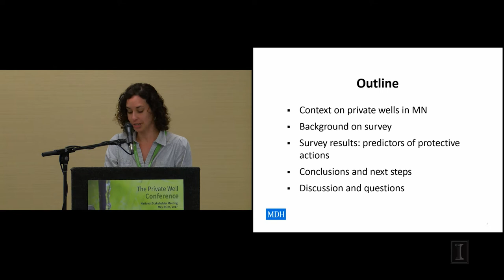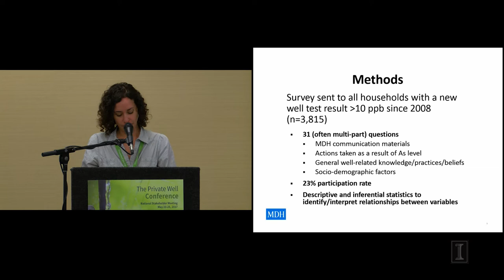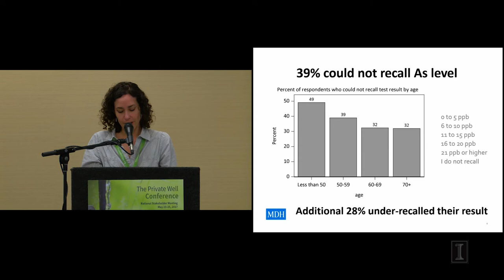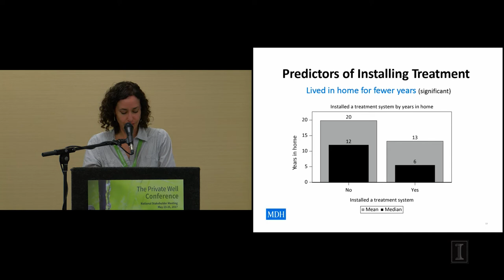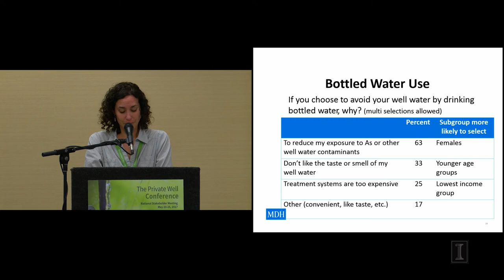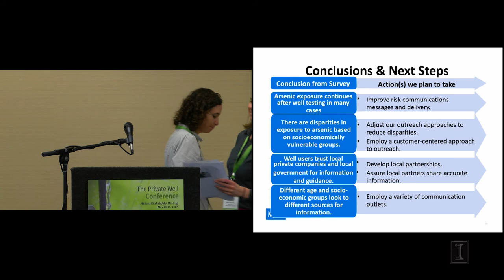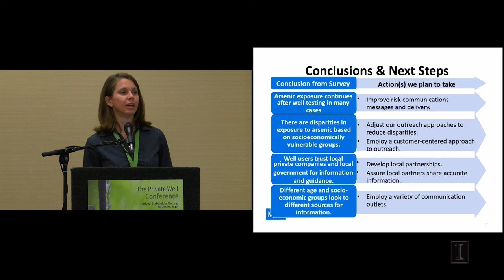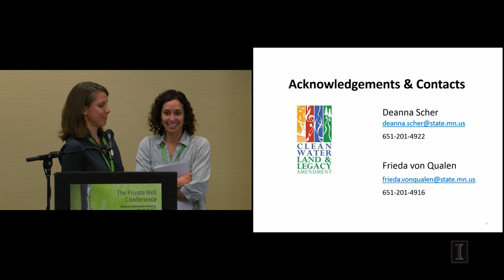1.2 - Deanna Scher + Frieda von Qualen - Perceptions and Behaviors after an Elevated Arsenic Result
This presentation was recorded during the 2017 Private Well Conference, held May 23-25, 2017 in Champaign, IL, and was hosted by The Private Well Class.

The Private Well Class is a collaboration between the Rural Community Assistance Partnership and the University of Illinois and is funded by the United States Environmental Protection Agency. The views expressed during the 2017 Private Well Conference are solely from the presenters and not endorsed or reviewed by USEPA.

You can sign up to learn more about private wells and other topics from The Private Well Class